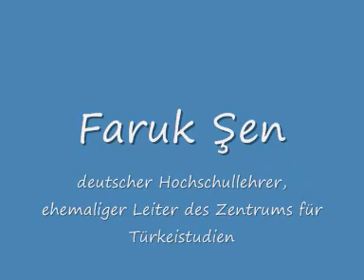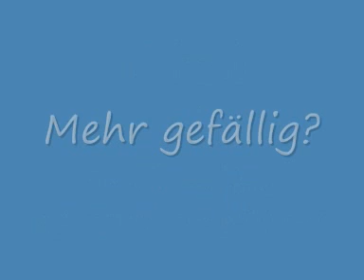Türken erhalten Bundesverdienstkreuz?????????????????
Klaro! Mehr zu den einzelnen Trägern und weitere 1000 Wikipedia-Biografien zur Einwanderergruppe aus der Türkei in Deutschland hier (kostenloser Buchdownload)